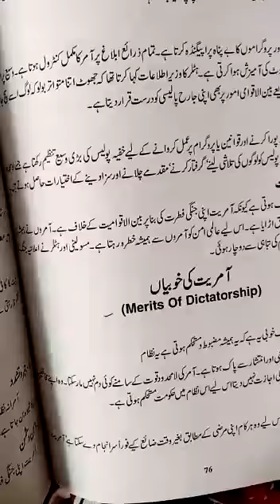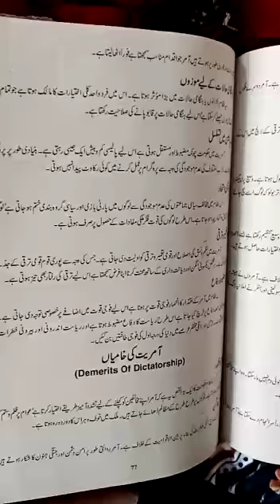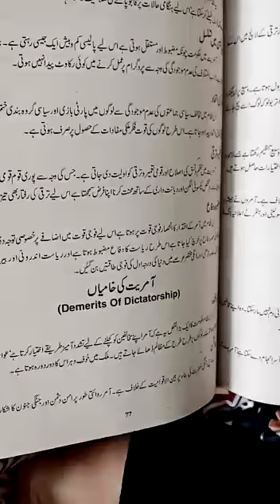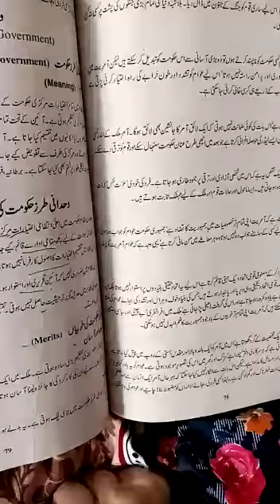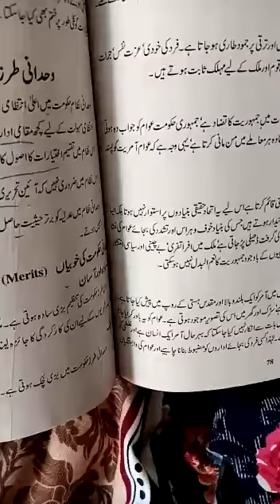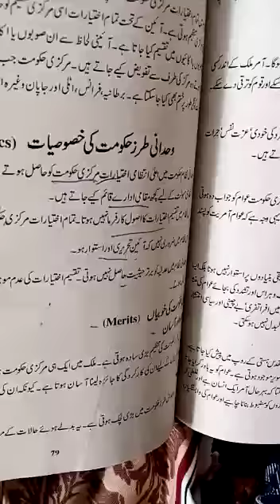civics lecture 13